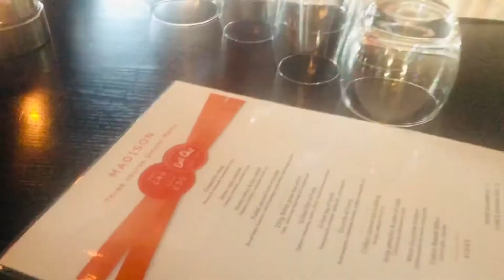DAY IN THE LIFE | My Besties Birthday Dinner @madison | London 💝🎊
Hi and welcome to my vlog.

My videos are on fashion - lifestyle - vlogs & splashes of makeup too!

My bestie went out for dinner on her birthday & i’ve v’logged the evening out!

Music used is not produced by me